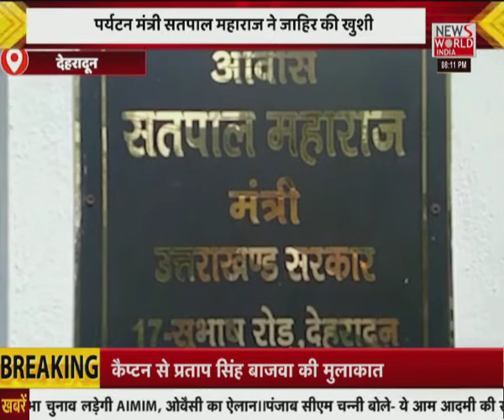News World India Live : देश विदेश की सभी बड़ी खबरें LIVE | Latest News | Hindi News | Breaking News